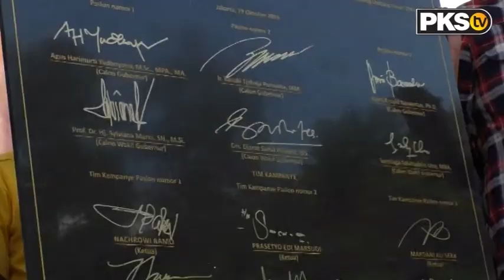PKSTV - Deklarasi Kampanye Damai Berintegritas Cagub dan Cawagub DKI Jakarta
Video ini dibuat sebagai informasi bagi masyarakat akan kerja dan kiprah pks dimasyarakat sebagai bagian dari program "Berkhidmat untuk rakyat"